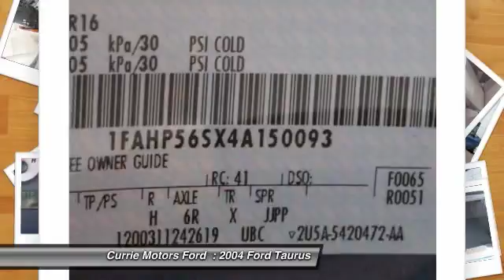2004 Ford Taurus Frankfort, Chicago, Bolingbrook 37402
2004 Ford Taurus SEL

Set your sights on this blu/blue 2004 Ford Taurus SEL. Want to save some money? Get the new look for the used price on this one-owner vehicle. Contain your laughter as you pass each gas station knowing others only wished they had the same gas mileage as this beauty. With an unbeatable 4-star crash test rating, this puts safety first. According to a review from New Car Test Drive, 'Cornered hard, its body roll is moderate, and the nicely tuned variable-ratio power rack-and-pinion steering delivers a steady stream of road information'. Don't wait on this one.